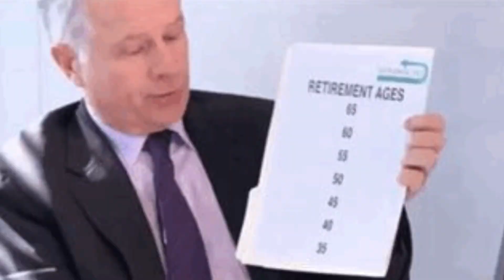Lionel Messi Joins Inter Miami 😱😱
Messi joins Inter Miami to Make Sahker Great Again